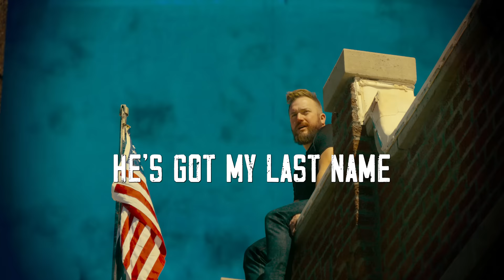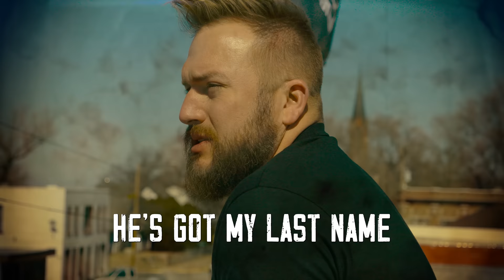Logan Mize - "Bloodline" (Official Lyric Video)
The official lyric video for "Bloodline" by Logan Mize!

Lyrics:

Some are big city born with a silver spoon
Some are military raised red, white, and blue
Some are Pittsburgh factory, Detroit steel
Some are third generation cotton fields

My bloodline runs right through the heart of a small town
A don't blink main street where the concrete runs out
Hundred-year oak, wrap around porch
Where my granddad's more than flowers and a headstone
A wild kid wearing his grass-stained blue jeans
He's got my last name and looks just like me
That's my bloodline

I'm a mud up the side of a Chevrolet
I'm a football team on a license plate
I'm a camouflaged deer stand at five a.m.
A calloused hand son, and damn proud of it

That's my, my bloodline

A mom and pop quick shop, church, and a courthouse
That’s my, yeah that’s my